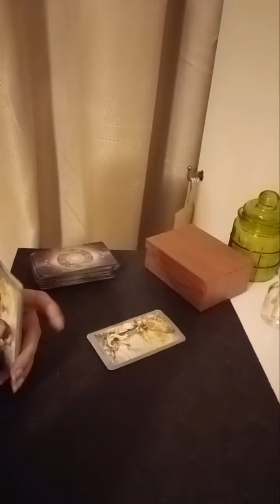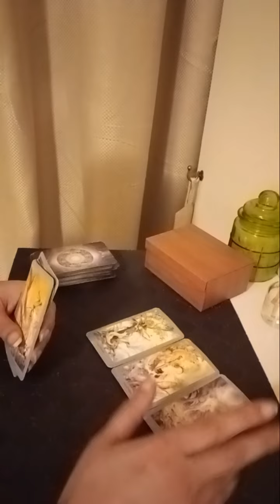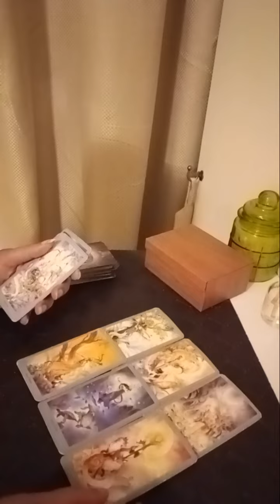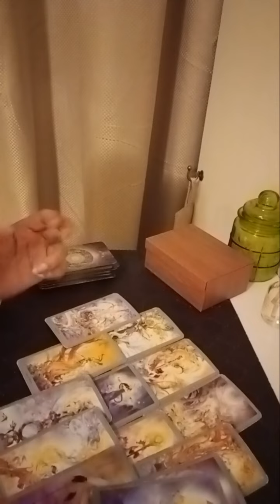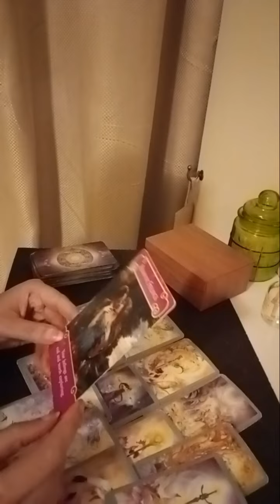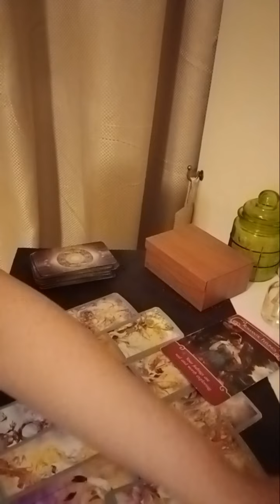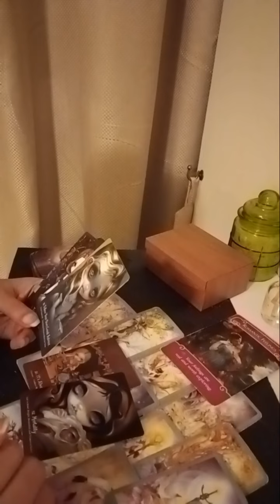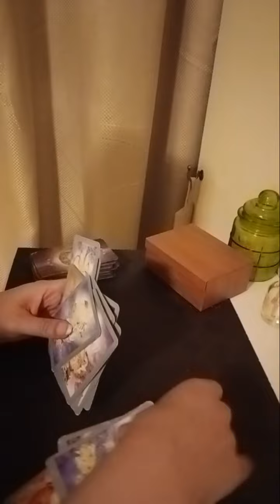GEMINI July 2023 ( 1 - 7 ) ~ WHATTTTA ROMANTIC WEEK 😻HAVING CHOICE IN LOVE 🥳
Services i offer :

1- 1 question reading - 35 USD

2- 2 question reading - 55 USD

3- 3 question reading - 70 USD

4- 5 question reading - 100 USD

5- Love n Relationships - 100 USD

6- 15 Minutes customized *SPIRITUALLY CHARGED* affirmations that give 100% RESULTS  - 100 USD

7- Consultation and step by step guidance to MANIFEST your Dream Desire and Goal.

8- Unique Scripting technique to manifest your desire - 80 USD

9- Protection from bad influences and energies - 60 USD

10- Removal of Black Magic - 100 USD

12- Dream Interpretation - 40 USD

13- Spiritually Charged Affirmations + Unique Scripting Technique - 150 USD

14- Money rituals - 60 usd

15- Love Rituals - 100 usd

16- Subliminals - 100 usd

17- Consultation along with 1 manifestation technique - 100 usd

18- Angel guidance - 40 usd

19- 5 Minutes Guided Meditation - 50 usd

20- 5 Minutes Affirmations - 50 usd